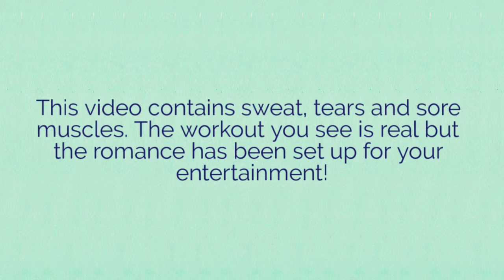Gym Buddy workout - Squat Ball Throw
Tag your Gym Buddy and try this move next time you are @ Xcite!